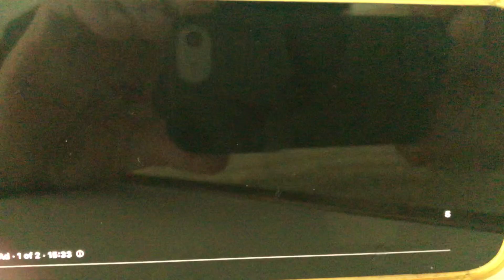Economic Ninja’s Warning 6/16/23 [last 05:53 of 35:15 of: Fed Admits Banks About to Crash]